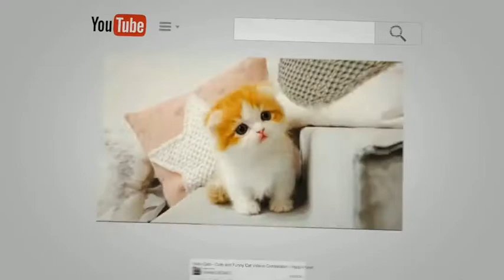Babies and baby Cow become friends Funny Babies and Pets Compilation (2021)